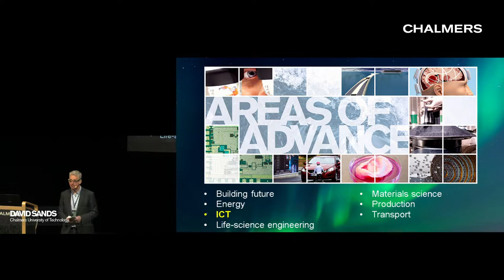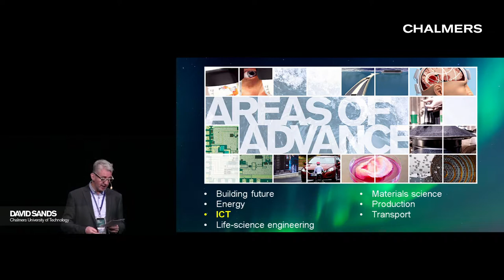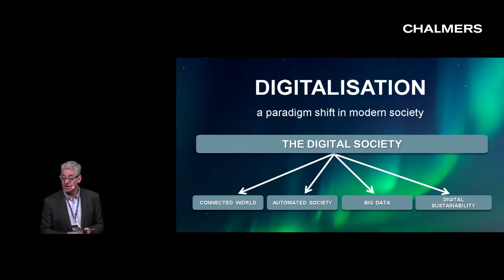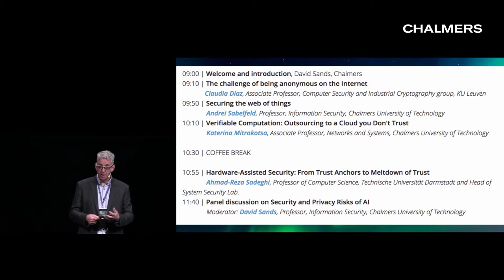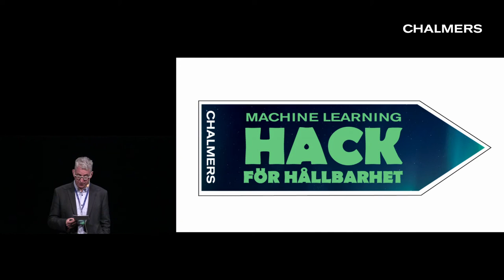Digitalisation: Security & Privacy | Machine Intelligence - Welcome by David Sands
David Sands, Professor, Information Security, Chalmers University of Technology

Chalmers Initiative Seminar: Digitalisation - Security & Privacy | Machine Intelligence
The initiative seminar is a non-commercial arrangements by Chalmers University of Technology, Area of Advance Information and Communication Technology.